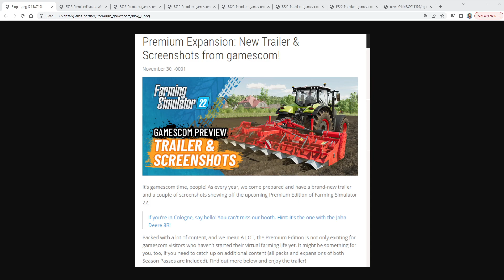LS22 News: LS22 auf der GamesCom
Am 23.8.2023 beginnt die GamesCom und Giants hat dort einen großen Stand. Zur Feier der GamesCom-Eröffnung gibt es einen neuen Trailer zur Premium-Expansion und einige neue Screenshots.

Diese Links sind Partner-Links, d.h. ich bekomme eine kleine Provision, wenn Ihr über diesen Link bestellt, ohne dass es für Euch teurer wird.

LG Eva